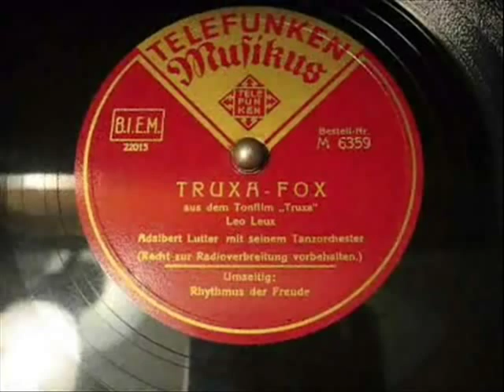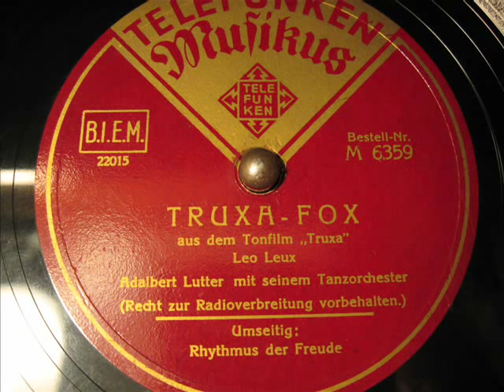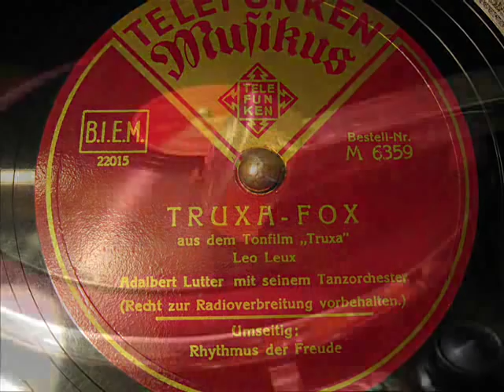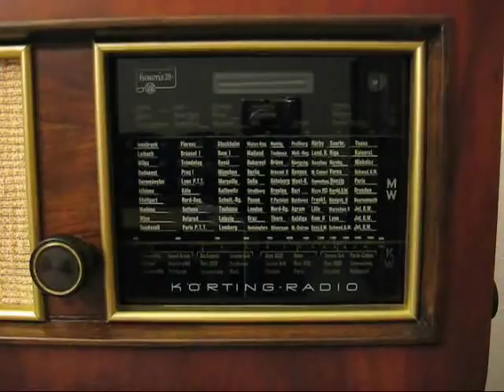Adalbert Lutter - (1/3) Truxa-Fox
Orchester Adalbert Lutter
Telefunken M 6359
Matritzennummer: 22015
Aufnahmejahr: 1937